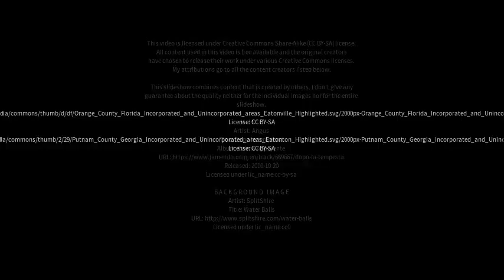Best places to visit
Best places to visit - Eatonsville (Australia) Best places to visit - Slideshows from all over the world - City trips, nature pictures, etc.